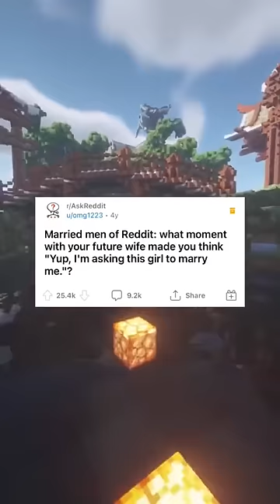What made you marry you wife 💍